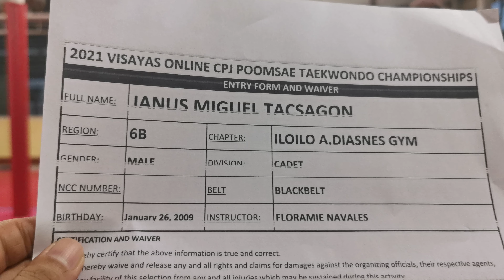TACSAGON JANUS MIGUEL , ILOILO A.DIASNES GYM BLACKBELT , ELIMS